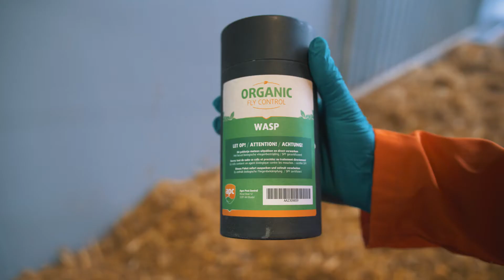Wie setze ich Schlupfwespen in einem Stall mit Tiefstreu aus?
Die biologische Kontrolle von Fliegenpuppen: Organic Fly Control - Wasp
Unsere Schlupfwespen entwickeln sich aus Puppen und legen ihre Eier in die Puppen der Stubenfliege ab. Die daraus enstehenden Larven der Schlupfwespe füllen sich mit dem Inhalt der Fliegenpuppe, sodass sich diese nicht mehr entwickeln kann.